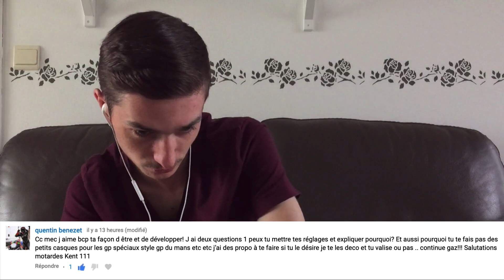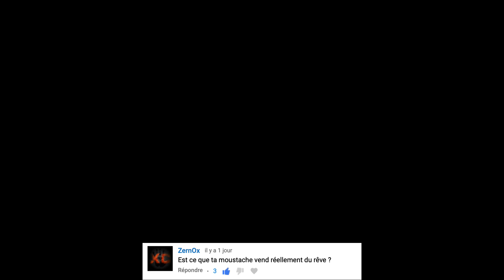FAQ - Je réponds à toutes vos questions !!! - Petite amie, mes passions, ma moustache,...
Je réponds à vos questions !!!